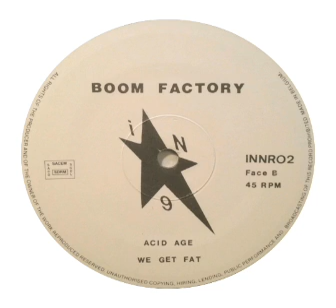Boom Factory - Acid Age